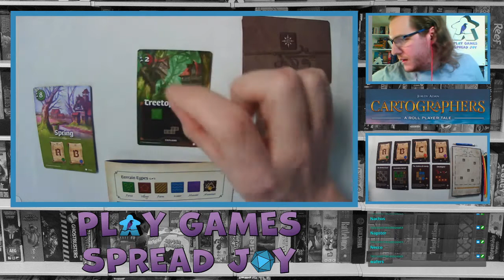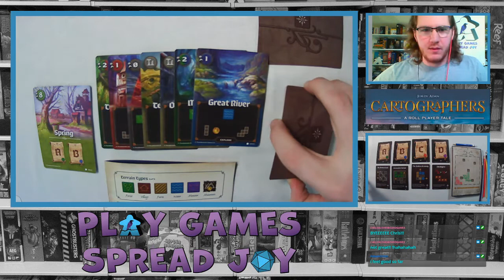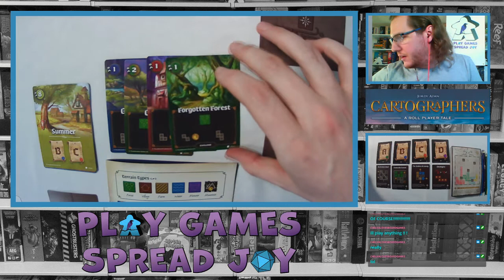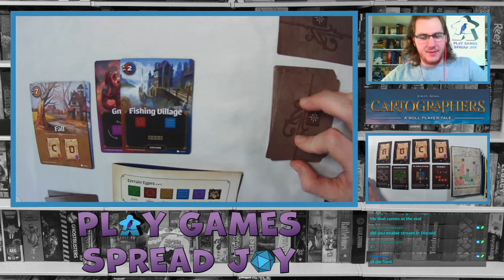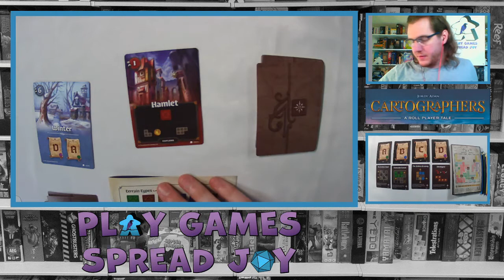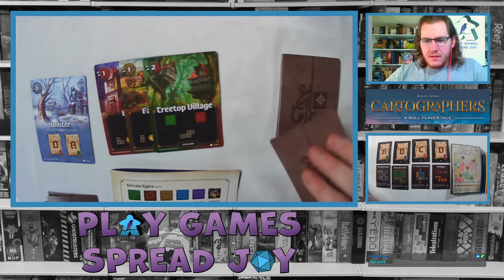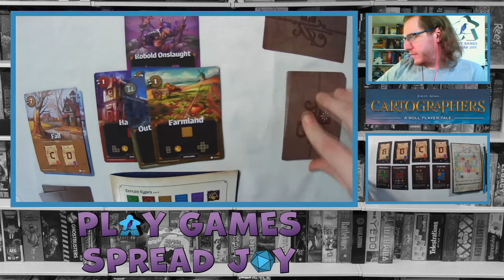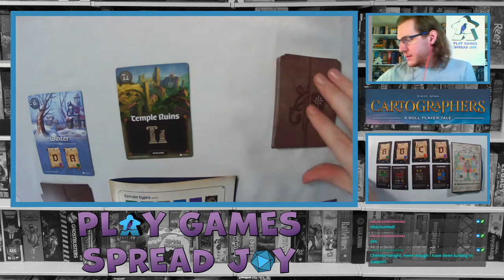Twitch Stream 4-29-21: Cartographers Teach & Play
Playing Cartographers by Thunderworks Games on stream. Learn how to play and follow along to see if you can beat the scores.

If you want to see my daily photos of games check out my instagram

If you want to see more live game plays, check out where i join Chris to co-host his After The Show game night streams.